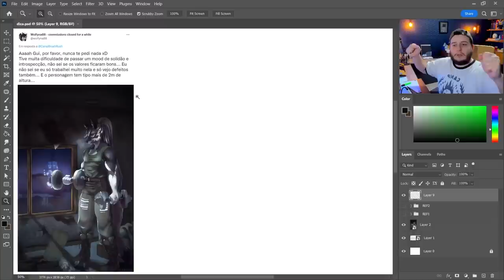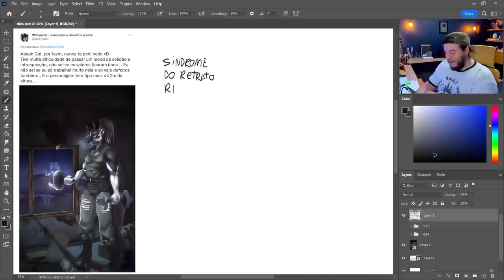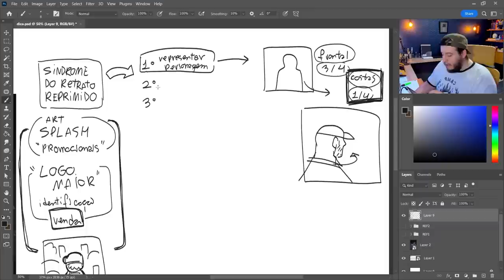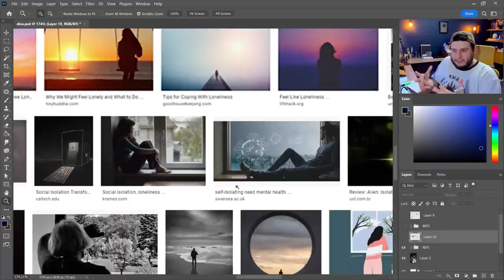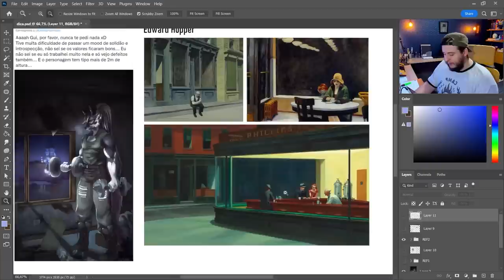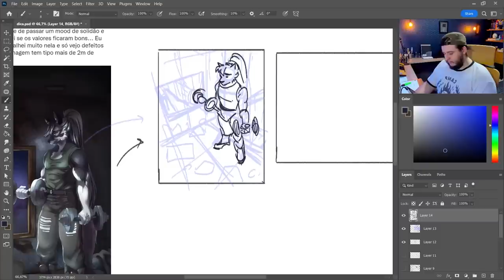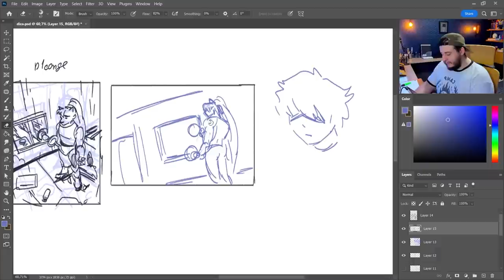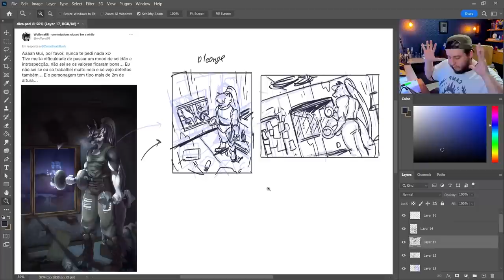Como representar SOLIDÃO e ISOLAMENTO no seus desenhos?